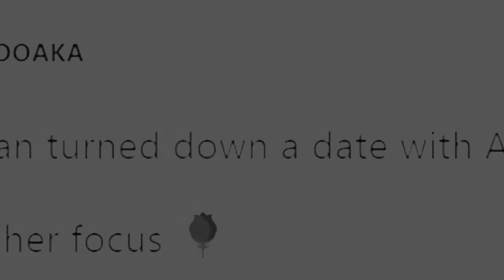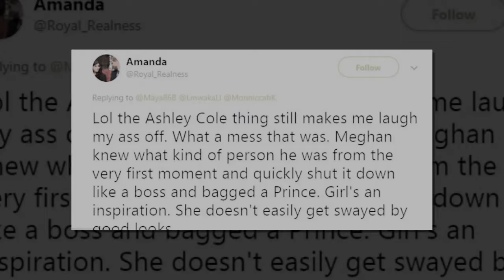Meghan fans ridicule Ashley Cole as they joked about the time he was unceremoniously rejected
Meghan Markle's fans couldn't resist wondering if footballer Ashley Cole was feeling quite so merry about the Royal Wedding as they joked about the time he was unceremoniously rejected by the Suits actress after she was warned off by a journalist.